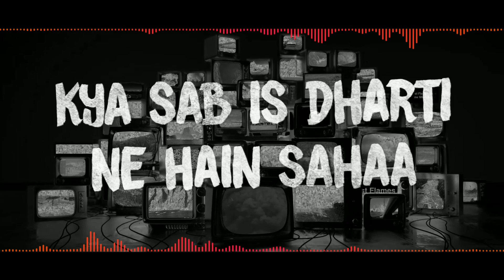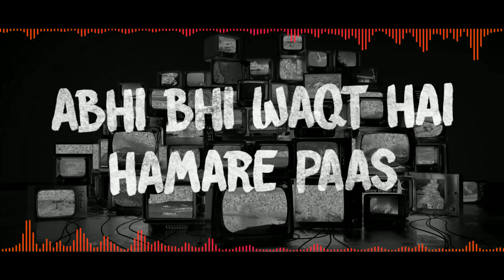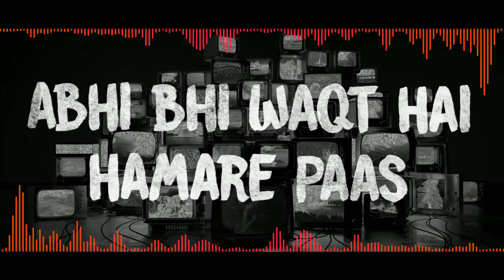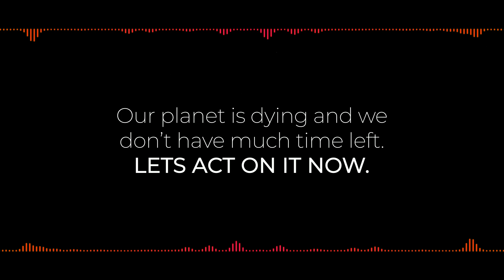Waqt Hamara Hain (Earth Song) | Overllooked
Our planet is dying and we do not have much time in our hands. It is now or never. Lets act on it.

Waqt Hamara Hain

Concept - Sanket Deorukhkar & Pooja Advani
Creative Director - Sanket Deorukhkar
Video Edit & VFX - Riya Coutinho
Singers - Gufran Khan & Roshan Bhatt
Music, Mix & Master - Moin Farooqui (sound space studios)